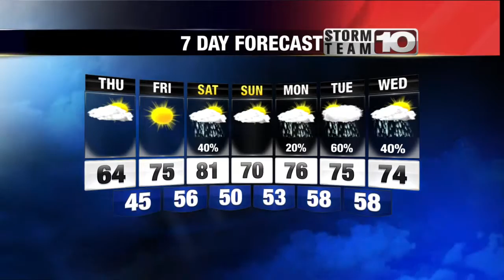Wednesday Late Forecast